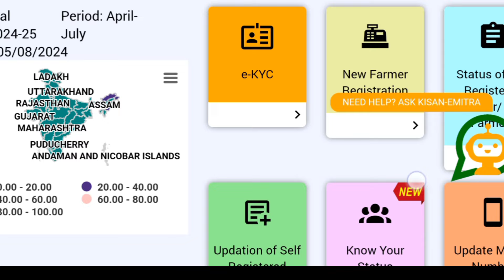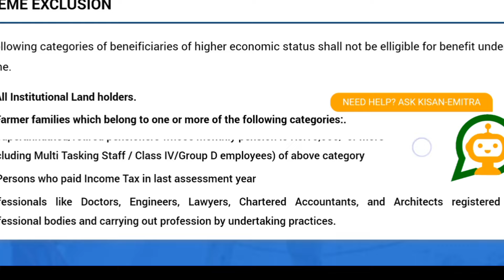कब आएगा 18वी किस्त का पैसा account में। PM KIsan Samman Nidhi Yojana 2024 | Rs 2000 ki next kist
About this video:- इस वीडियो में पीएम किसान सम्मन निधि के 18वीं किस्त के बारे में बताया गया है कि किसान भाइयों को 18वीं किस्त के बारे में भ्रमित किया जा रहा है लेकिन अभी तक सरकार द्वारा निश्चित तारीख समय का ऐलान नहीं किया गया है कि 18वीं किस्त कब जारी की जाएगी लेकिन अक्टूबर माह में संभावना है कि सरकार जल्दी ही 18वीं किस्त जारी कर सकती है। पीएम किसान सम्मन निधि योजना के अंतर्गत केंद्र सरकार द्वारा किसानों के खाते में सालाना ₹6000 डाले जाते हैं।
In this video, it has been told about the 18th installment of PM Kisan Samman Nidhi that the farmer brothers are being confused about the 18th installment but till now the government has not announced the exact date and time when the 18th installment will be released. But in the month of October, there is a possibility that the government may soon release the 18th installment.Under PM Kisan Samman Nidhi Yojana, ₹ 6000 is deposited annually in the accounts of farmers by the Central Government.

किसान भाइयों इसी तरह आप हमें सपोर्ट करते रहिए ताकि हम आपके लिए कृषि व्यवसाय,  कृषि योजनाएं और खेती-बाड़ी से संबंधित वीडियो लेकर आते रहें।